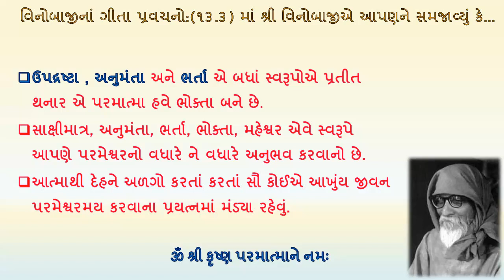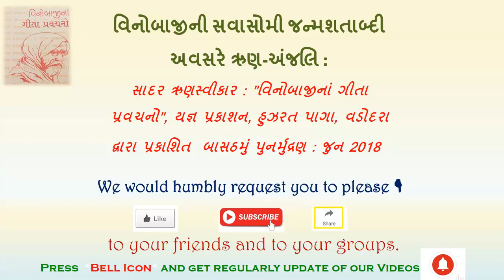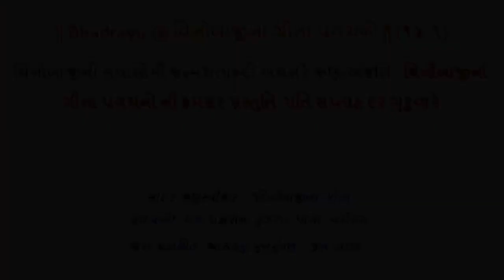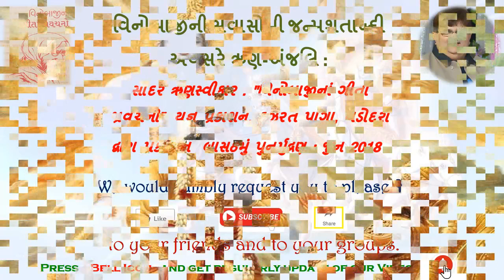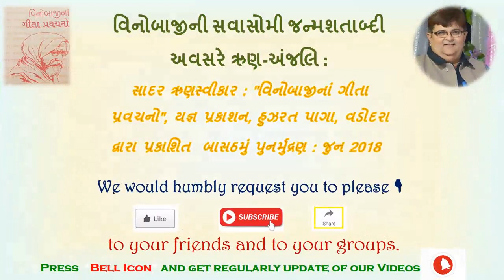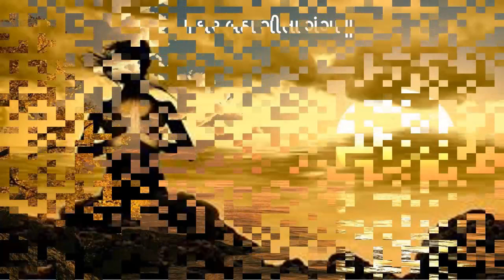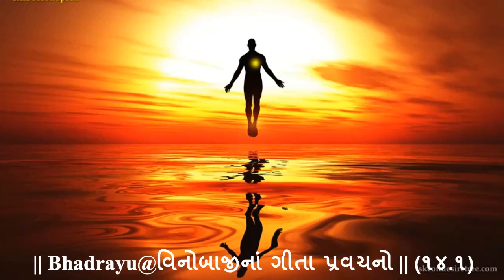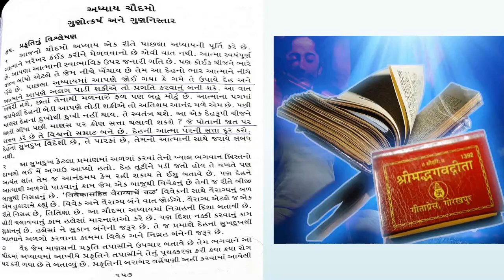|| Bhadrayu @ વિનોબાજીનાં ગીતા પ્રવચનો || ૧૪ : ૧